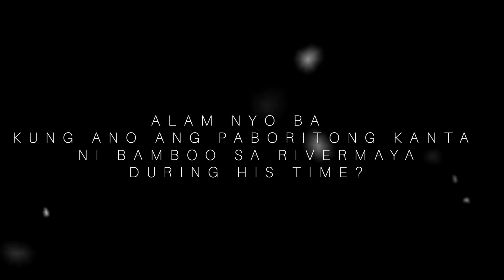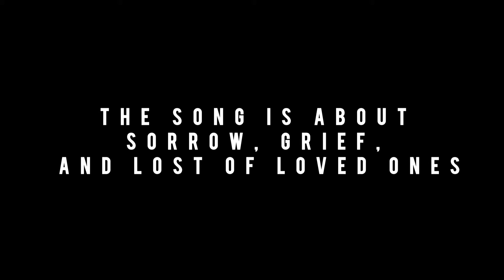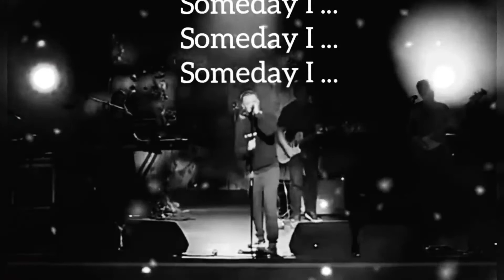bamboo mañalac's favourite song in Rivermaya (flowers)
rivermaya, bamboo mañalac, Rico blanco